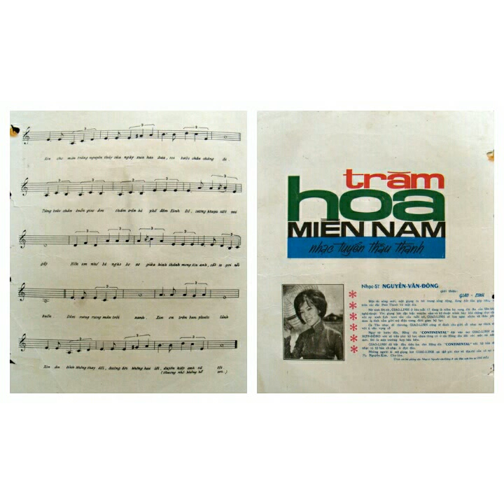Ngày 01 tháng 12 năm 2021